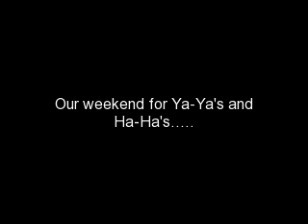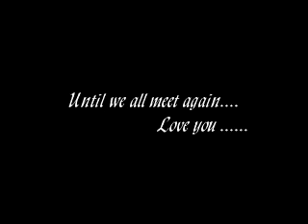YaYa Weekend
Every fall my sisters and my cousin got together to enjoy a 'girly' weekend.  We started calling it our YaYa Weekend.  I started putting this together a few years ago but last year, we lost my middle sister and she is greatly missed.  It took me a long time to be able to finally finish this.  We made lots of great memories and I'm so glad I was able to preserve some of them.